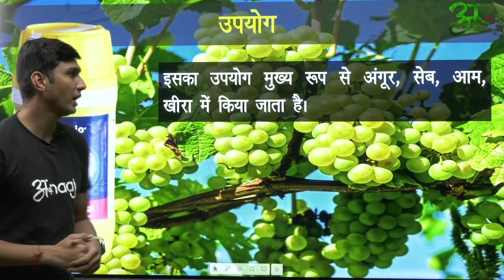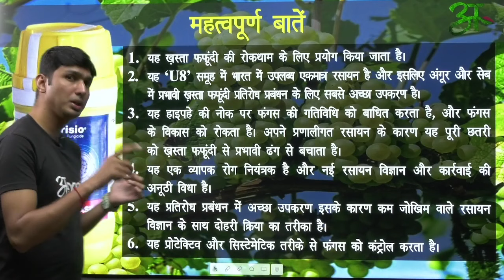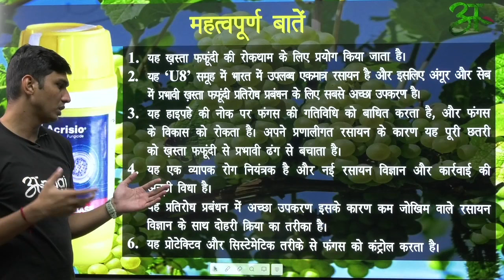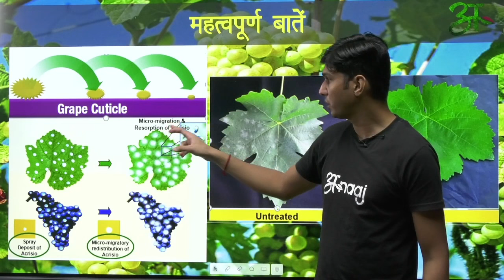Acrisio के बारे में सब कुछ जानिए | BASF |Anaaj App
पालीवाल किसान बाजार के अपने WhatsApp समूह (ANAAJ) में शामिल होने के लिए इस लिंक पर क्लिक करें

TECHNICAL NAME : Metrafenone 50% SC

1. यह ख़स्ता फफूंदी की रोकथाम के लिए प्रयोग किया जाता है।
2. यह ष्न्8ष् समूह में भारत में उपलब्ध एकमात्र रसायन है और इसलिए अंगूर और सेब में प्रभावी ख़स्ता फफूंदी प्रतिरोध प्रबंधन के लिए सबसे अच्छा उपकरण है।
3. यह हाइपहे की नोक पर फंगस की गतिविधि को बाधित करता है, और फंगस के विकास को रोकता है। अपने प्रणालीगत रसायन के कारण यह पूरी छतरी को ख़स्ता फफूंदी से प्रभावी ढंग से बचाता है।
4. यह एक व्यापक रोग नियंत्रक है और नई रसायन विज्ञान और कार्रवाई की अनूठी विधा है।
5. यह प्रतिरोध प्रबंधन में अच्छा उपकरण इसके कारण कम जोखिम वाले रसायन विज्ञान के साथ दोहरी क्रिया का तरीका है।
6. यह प्रोटेक्टिव और सिस्टेमेटिक तरीके से फंगस को कंट्रोल करता है।